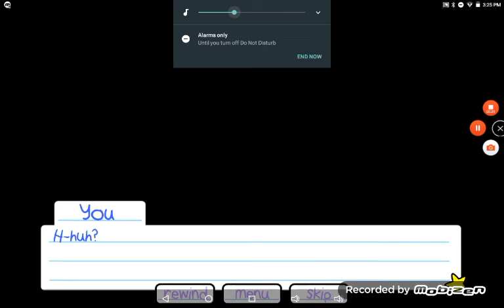Lillys day off episode 2 bff ending